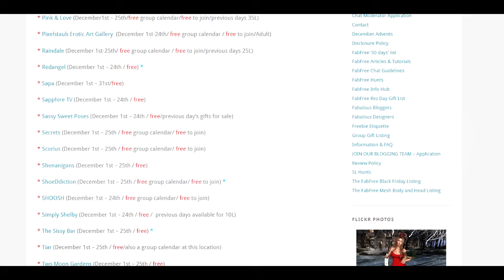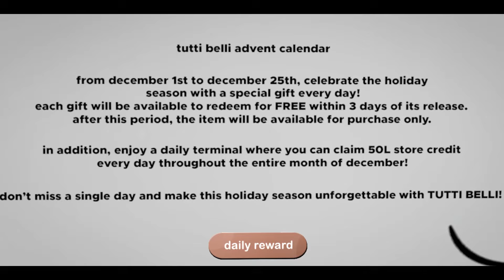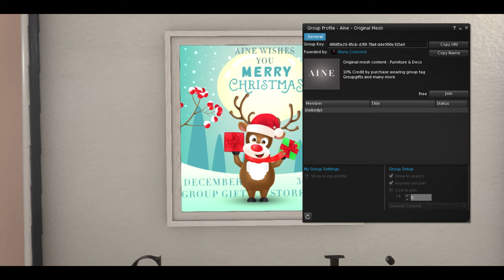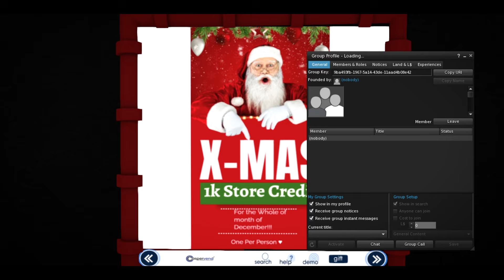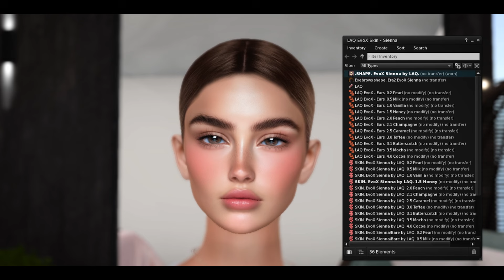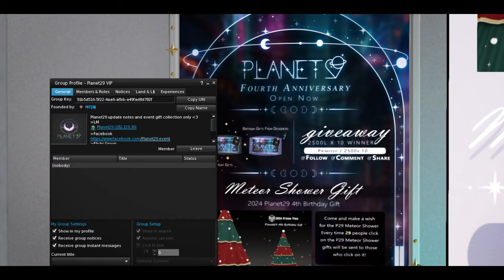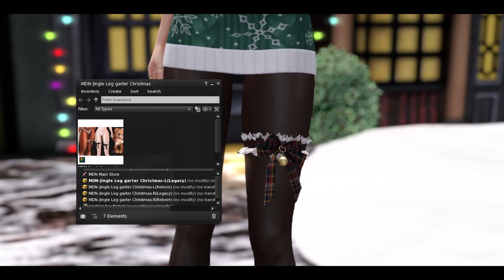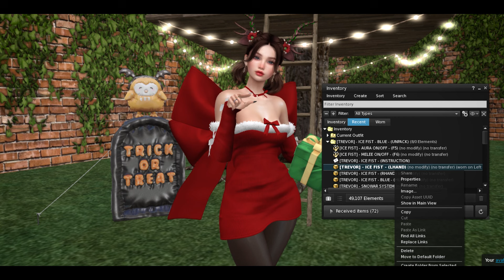FREE GIFTS ADVENT Calendar 2024 | Free Hair (04 packs) + 1,550 Giftcard | Free Skin Second Life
►Links on video description◄ Hello :3 let's collect Free Gifts from the Advent Calendars 2024 and get  some free giftcards and hair. Gente bonitaaa vamos a ver los Calendarios de Adviento, giftcard gratis, cabellos y más. No olvides apoyarnos con un Like. Info y links:

Aine store - 300L giftcard Deco

Mowdols store: Free Flexi hair + evox & classic BOM hairbase + Skin Lelutka
Planet29 - Free Hunt + Free Gifts  ( 02 Packs Free hair)

Better Days by LiQWYD   / liqwyd
Wake Up - Sakura Girl   / sakuragirl_official